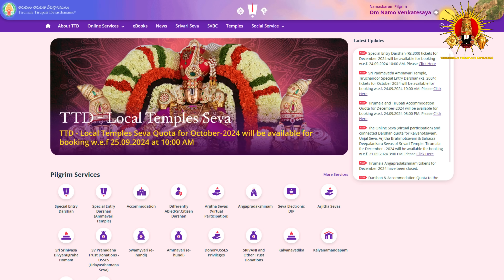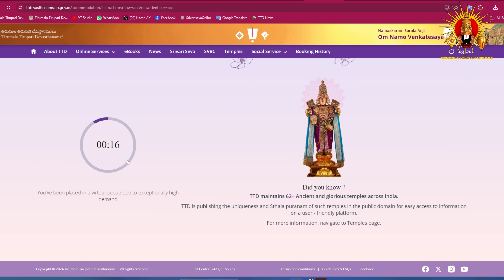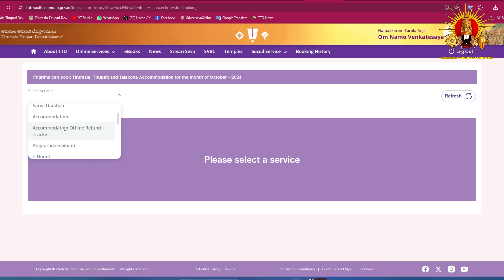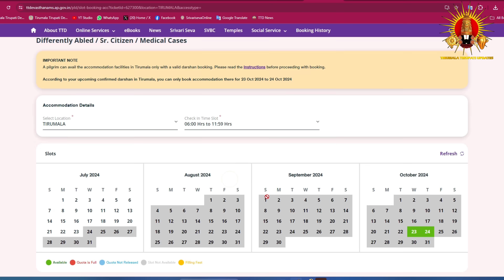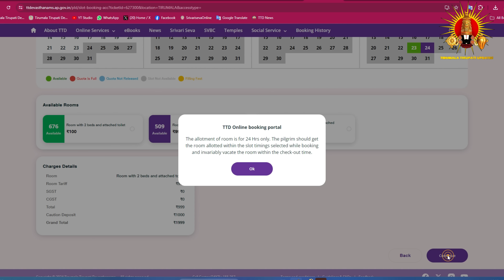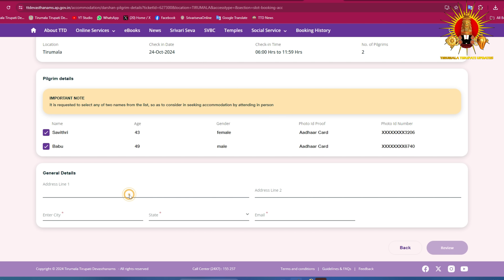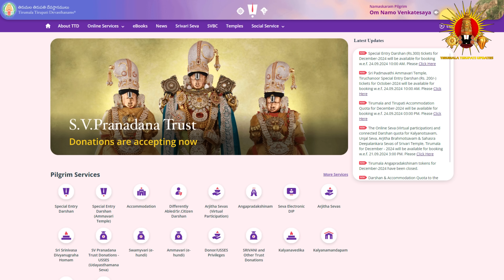Tirumala Online Accommodation Booking New Process || అందరికంటే ముందుగా రూమ్స్ బుక్ చేయడం ఎలా ?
Dear Pilgrims…!!!

Welcome to our Official Tirumala Tirupati Updates YouTube Channel…!!!

For  Latest Updates, News, and Songs about Tirumala Tirupati Lord Venkateswara…!!!

Daily Updates about Tirumala Darshan…!!!

We are here to provide you a valued information about Lord Venkateswara and Tirumala Daily Updates…

How to book Srivari Arjitha Seva Electronic Lucky DIP Registrations tickets step by step in Live ||

Tirumala tourist places || Tirupati Ticket Booking || How to Booke Romms in Tirumala TTD Online || Tirupati Offline room Booking ||
TTD Special Darshan Ticket Booking Telugu || Tirupati Ticket Counter || Tirumala Seva Tickets Booking || Tirumala Present Situation ||
Types of Darshan in Tirumala || Hoe to Book Break Darshan in Tirumala || Tirupati Tour Plan telugu || Tirumala theerthams list ||
Tirupati Most Visiting Places || How to check TTD Darshan tickets online || Tirupati SSD Tokens timings || TTD Homam Tickets Booking ||
Things to know Before Going to tirumala || How to Book VIP Darshan Tickets in Tirumala || Tirupati 300 rs tickets offline ||
Tirupati SSD TOkens Timings || TTD VIP Break Darshan Rules || How to Plan for Tirupati Darshan || How to Book Cottages in tirumala online ||
Tirupati Balaji Special Darshan Ticket || Tirupati top 10 tourist places || Tirupati VIP Darshan Ticket Offline || Tirupati daily tickets ||
When tirupati special darshan start || Tirupati SSD tokens places ||Tirupati Bus ticket With darshan ||